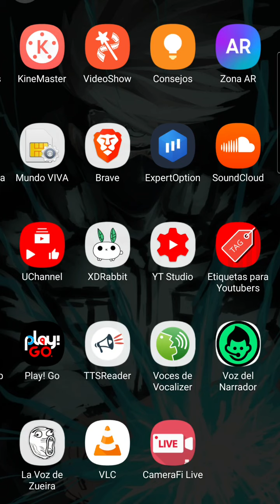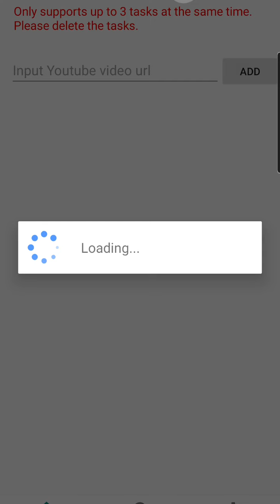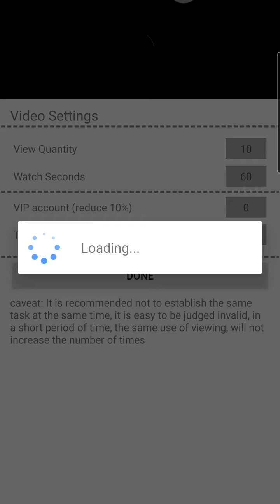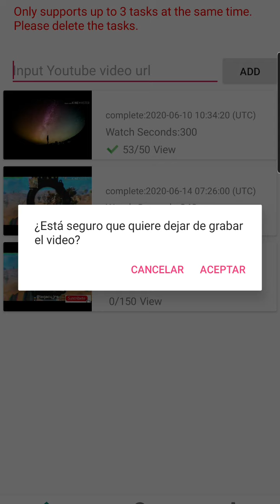TRUCO para tener MILES DE VISITAS REALES en YouTube [REVELADO] 2020 🤫🤫🤫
Chicos este es el enlace del grupo de Telegram Quienes estamos emprendiendo en YouTube estamos siempre en busca de TRUCOS para conseguir la mayor cantidad de visitas REALES (miles de visualizaciones) en nuestros videos. Al fin y al cabo ¿De qué sirve hacer videos si nadie -o muy poca gente- los ve? En este video te revelo uno de mis SECRETOS MEJOR GUARDADOS para obtener miles de vistas en cada uno de mis videos de YouTube. Y es algo que tú puedes comenzar a aplicar desde ya!!! Es algo totalmente legal, no infringe ninguna política de YouTube, no tiene nada que ver con bots o vistas falsas... Y este truco te ayudará a crecer de una manera INCREÍBLE en YouTube... Imposible no ver este video!